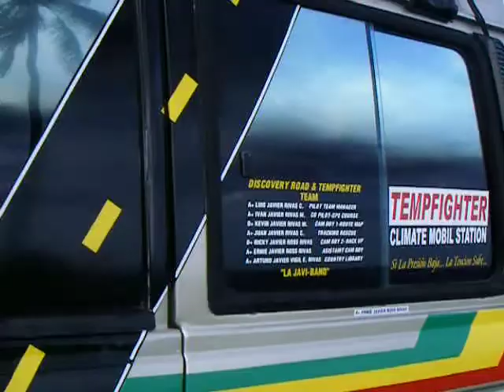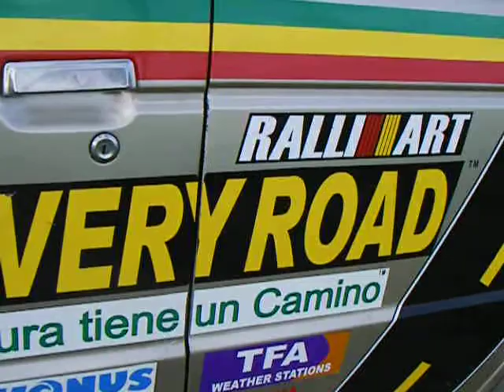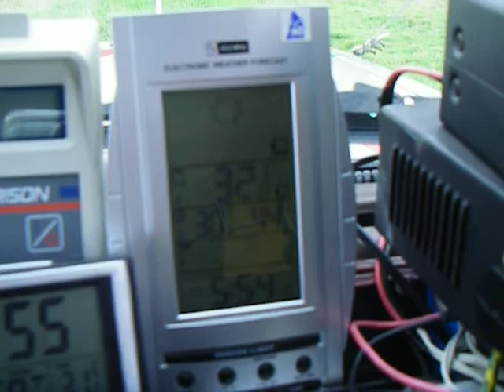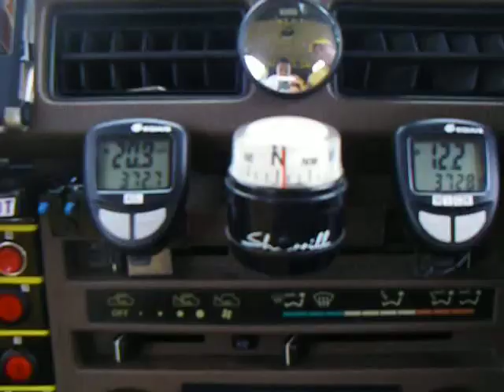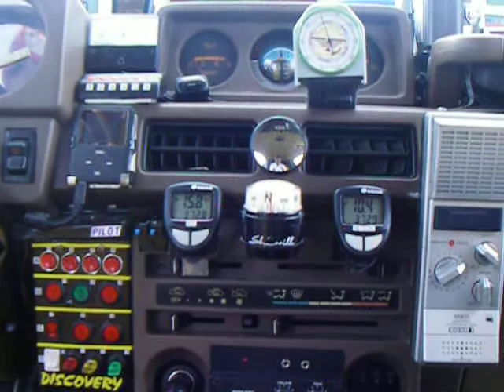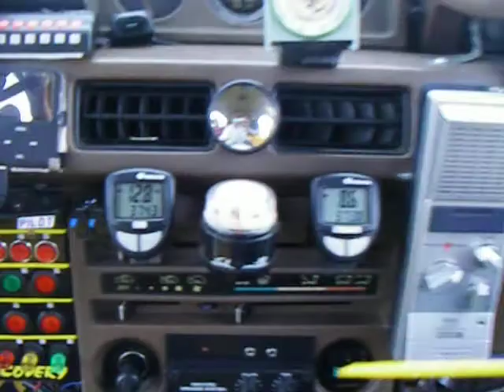El Discovery Road & El Proyecto Meteorológico TempFighter (Inicio Temporada Ciclónica 2009)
Palabras de Javier Rivas en la primera entrega de los reportajes del Proyecto Meteorológico TempFighter (Cazadores de Temperaturas) en el inicio de la  temporada ciclónica 2009, directamente desde el Malecón de Santo Domingo, Rep. Dominicana.